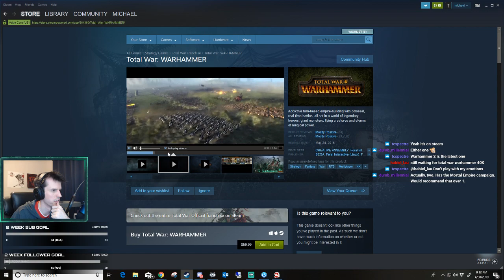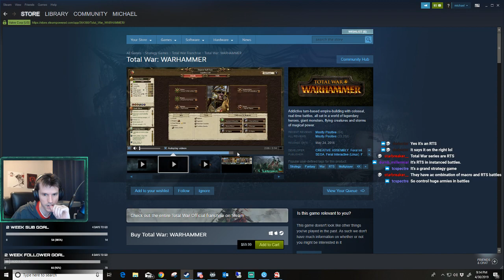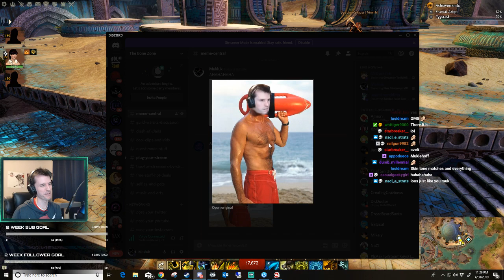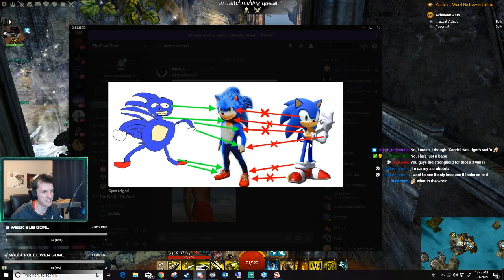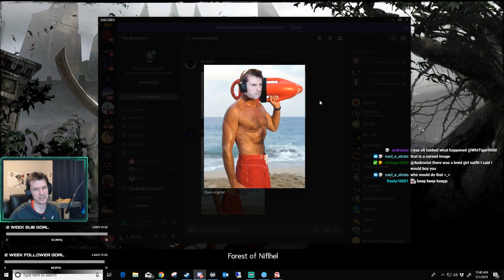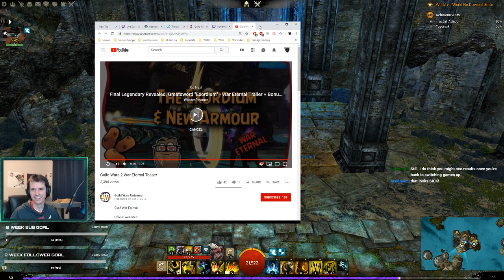Claiming a guild hall then learning pvp missions with viewers!